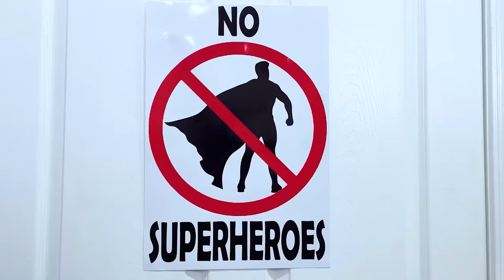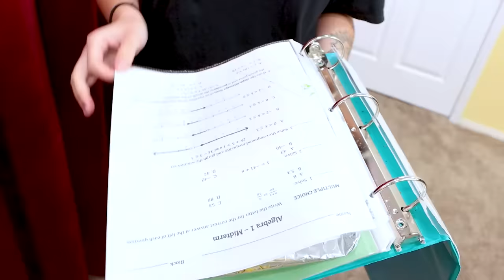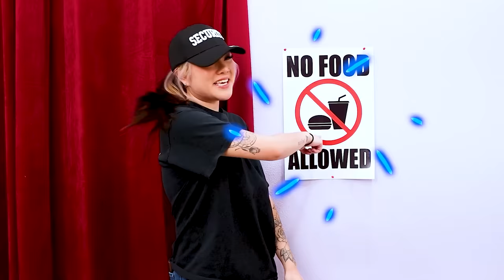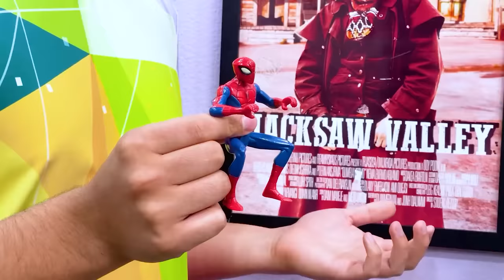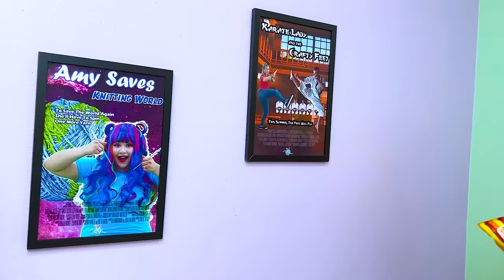CRAZY WAYS TO SNEAK SUPERHEROES INTO THE MOVIE | FUNNY SNEAKING FOOD IDEAS BY CRAFTY HACKS PLUS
Do you like superheroes and movies?
These are so many ways that superheroes sneak food into the movie by Crafty Hacks Plus
Which part was your favorite?